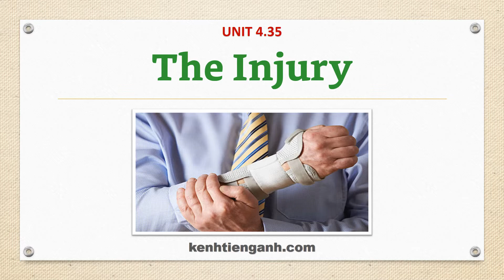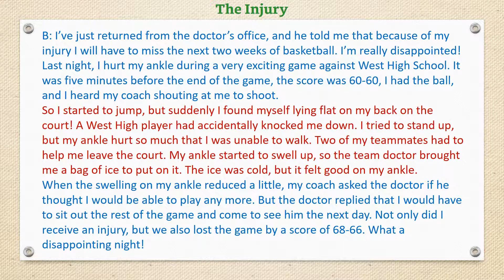[Unit 4.35] The Injury - Listening English Through Dictation